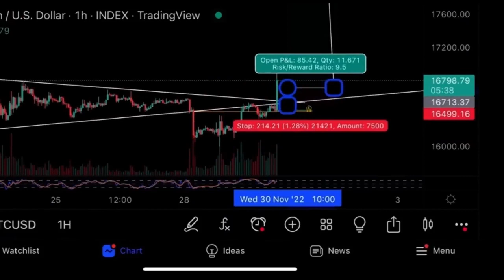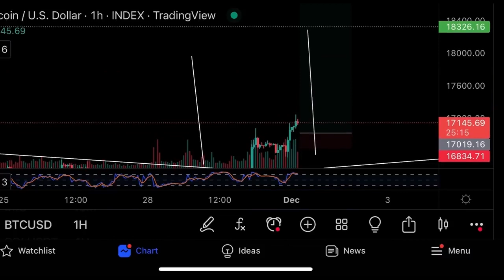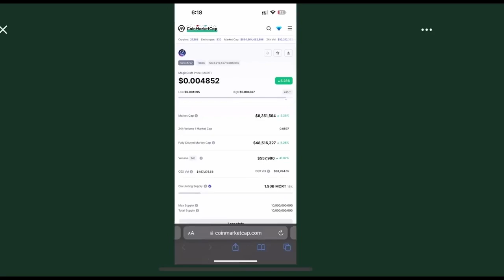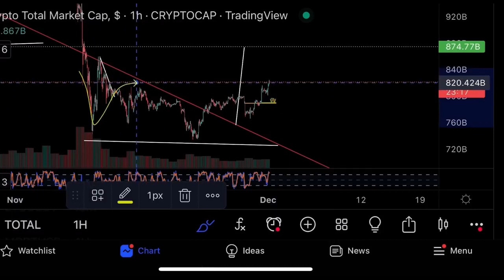Мой прогноз по биткоину⚠️Что дальше?⚠️Технический анализ